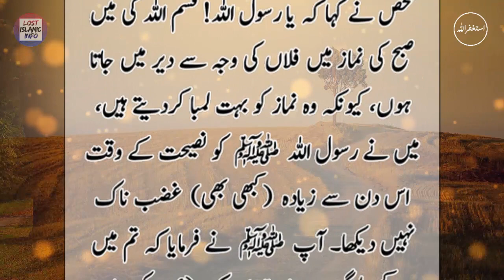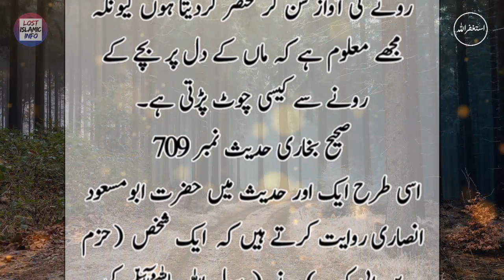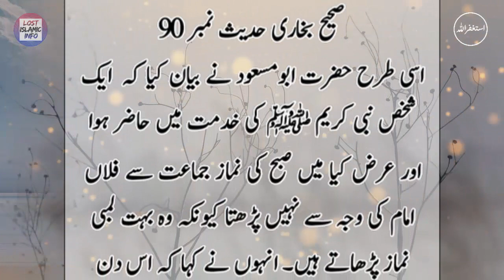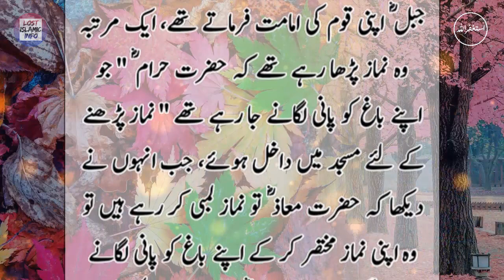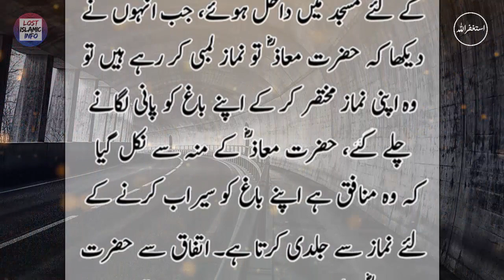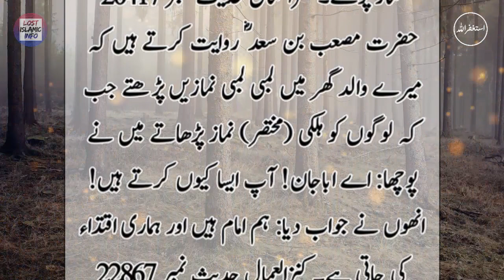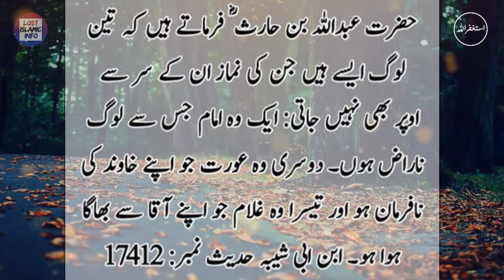Rasool Allah Ne Lambi Lambi Namazon Ki Mamanat Kyun Ki? | Prophet Muhammad Said | Lost Islamic Info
Imam Masjidon Ko Lami Lambi Namazen Kyun Nahi Parhani Chahiyen? | Hadees Ki Roshani Mein | Prophet Muhammad SAW Said.

We Share Authentic Ahadees from Sahih Bukhari, Sahi Muslim, Sunan Abu Dawood, Sunan Nasai, Jam-e-Tirmizi, Sunan Ibn-e-Majah. Mishkaat Shareef, Muawatta Imam Malik,, Musnand Ahmad and Kanz-ul-Ummal.

Thanks For Your Love & Support for Lost Islamic Info. 💖💖💖